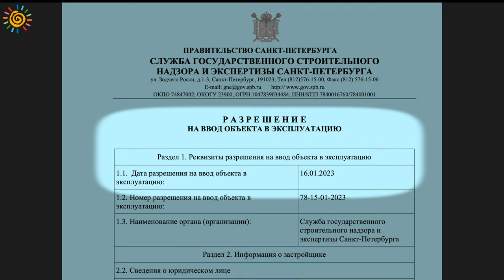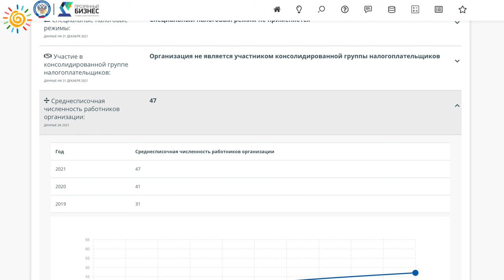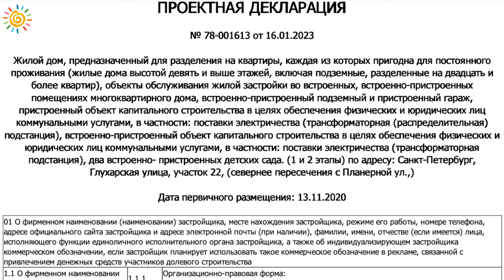ЖК Полис Приморский сдан ключи до 30.06.2024 года Новостройки Приморского района Санкт-Петербурга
Все консультации о недвижимости бесплатны. Буду рад ответить на Ваши вопросы.